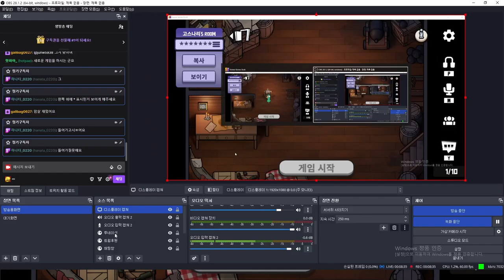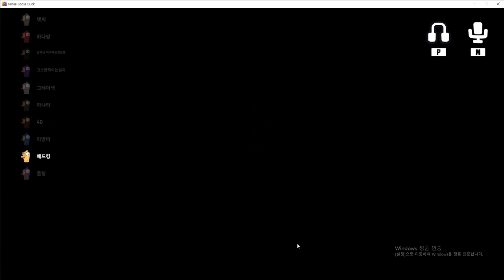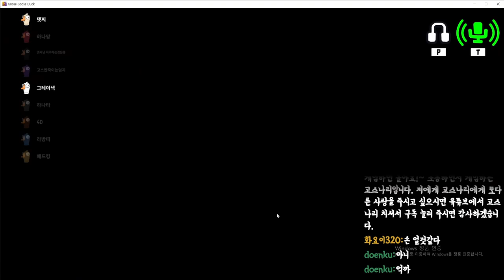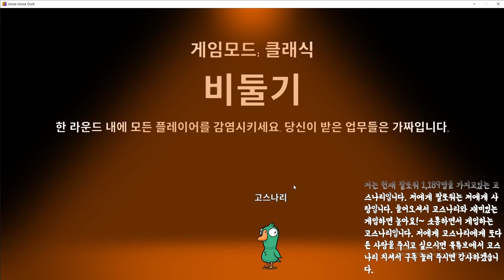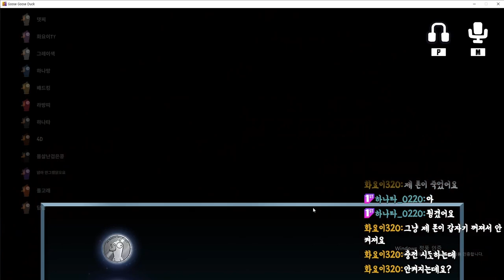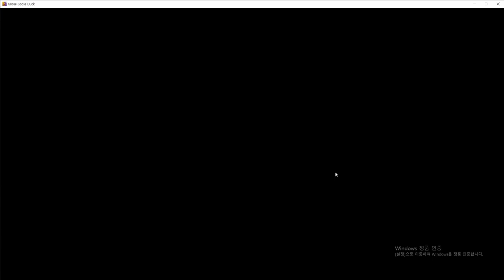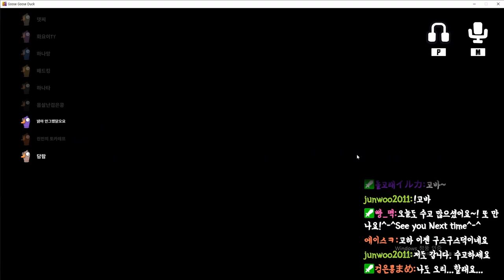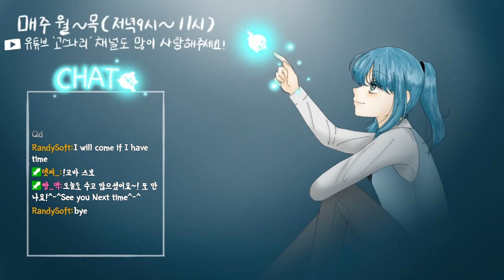[구구덕] 나리꽃 여러분과 함께 머리쓰는 게임을 해보았습니다!